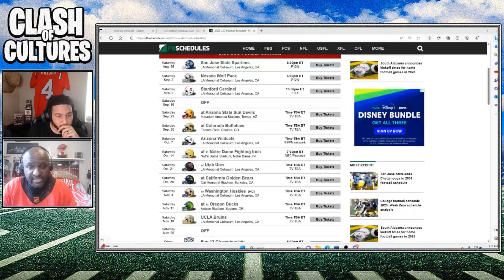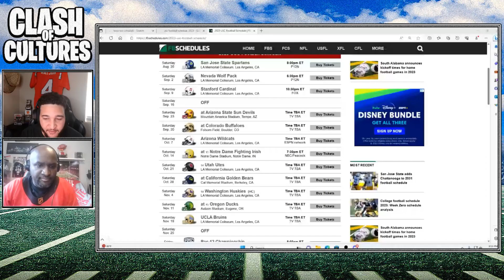Championship or Bust for USC?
As we continue to preview the 2023 College Football season we breakdown the expectations for the USC Trojans this season!

We love engaging with you all daily and will continue to involve you all with video and content ideas!